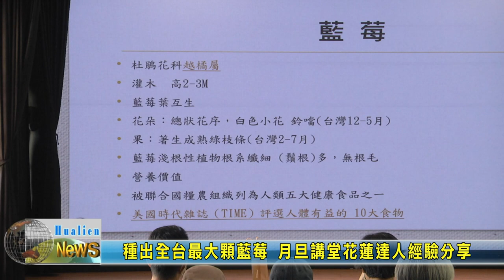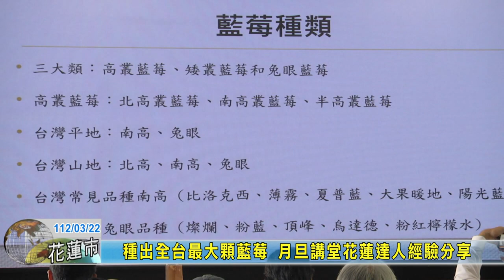20230322 13 種出全台最大顆藍莓 月旦講堂花蓮達人經驗分享